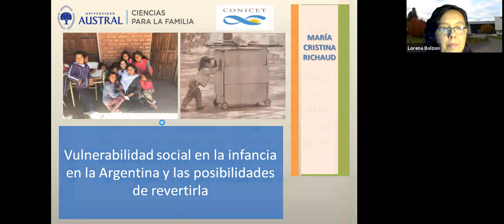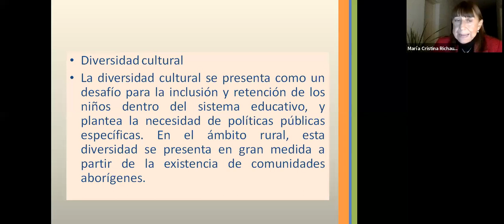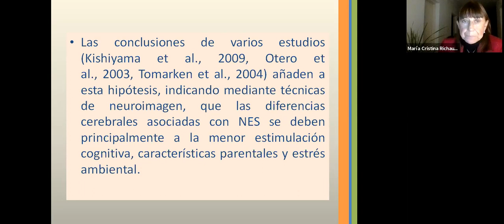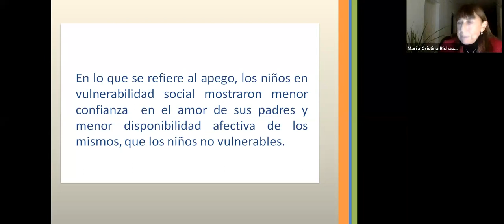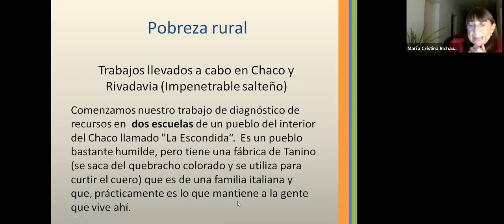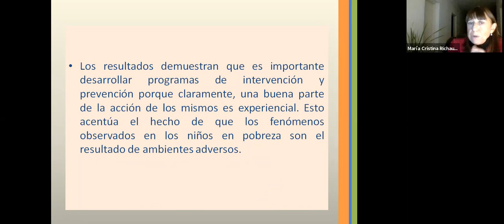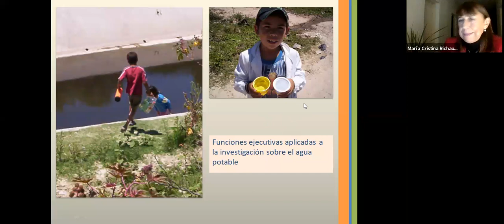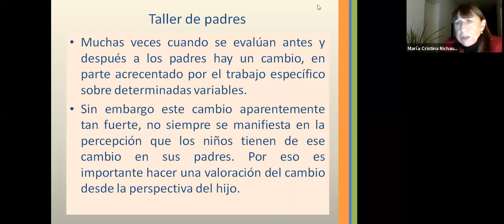Vulnerabilidad social en niños urbano-marginados y rurales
Ciclo sobre Vulnerabilidad en los distintos momentos de la vida.